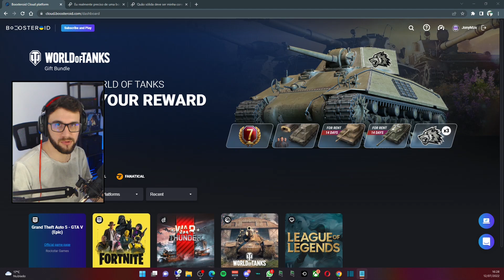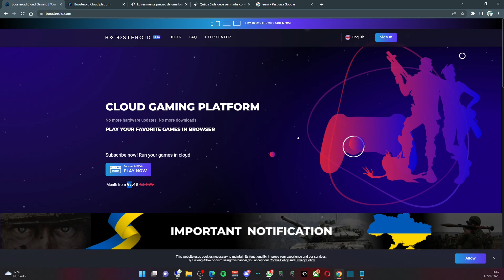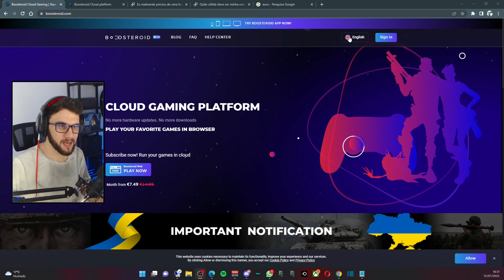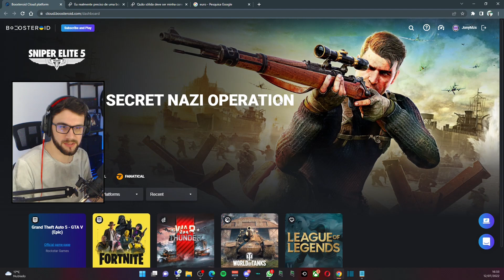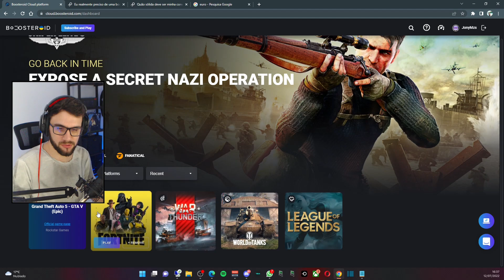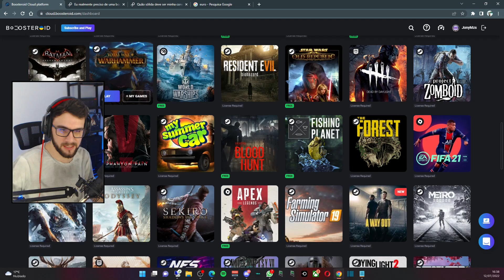O QUE É BOOSTEROID ? TESTEI o novo CLOUD GAMING no BRASIL SEM VPN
Boosteroid é um serviço de jogos em nuvem (cloud gaming) que está disponível no mundo todo e também no Brasil, o serviço tem a proposta de fornecer a máquina para você jogar seus jogos comprados em diversas lojas como Steam, Epic Games, Origin e diversas outras, não precisa de VPN pra funcionar.

Nesse vídeo vou mostrar como o serviço funciona no Brasil e testar GTA V em cloud gaming, além  de explicar como você descobre se sua internet comporta o serviço e explicar outros detalhes.